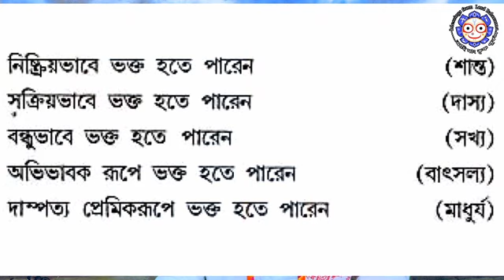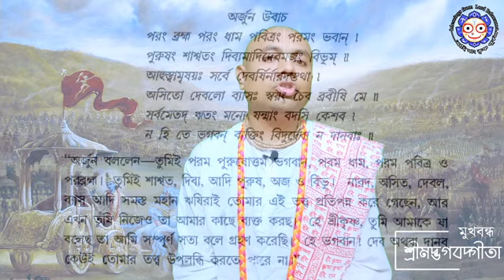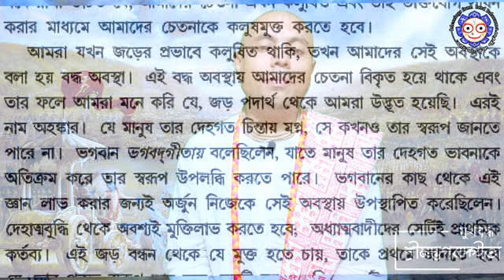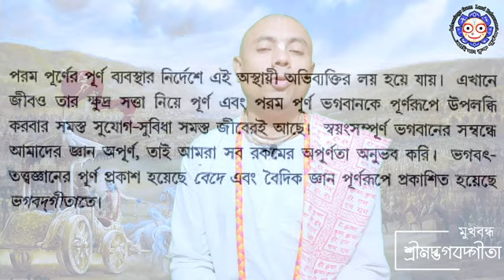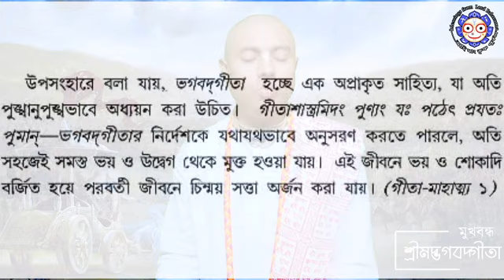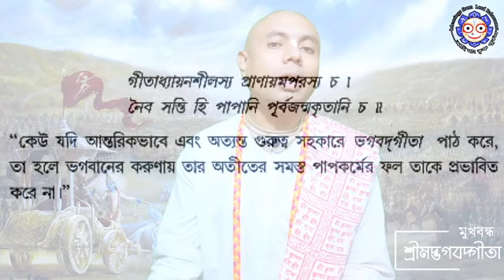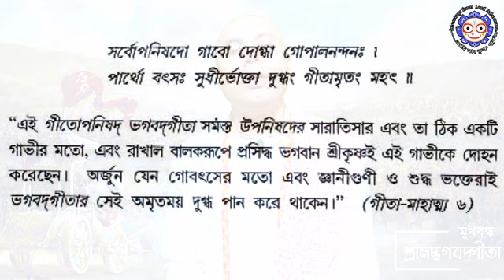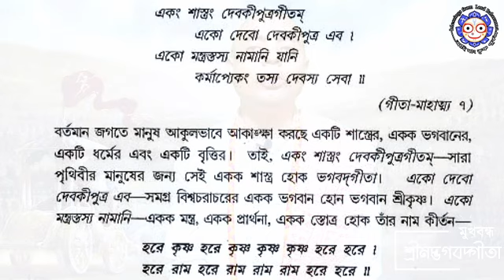ভক্তিশাস্ত্রী 028 - ভগবদ্গীতা (মুখবন্ধ): Bhakti sastri 028; Srila Prabhupada GITA (Preface)